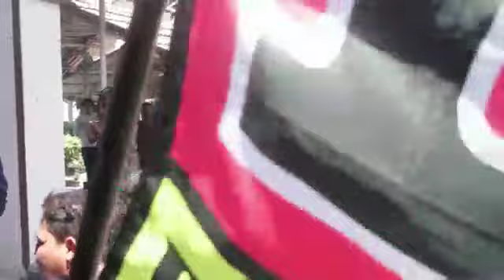WISUDAWAN PROGRAM STUDI TEKNIK MESIN UNIVERSITAS 17 AGUSTUS 1945 SURABAYA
Salam Solidarity Forever!!!

Selamat atas hilangnya status mahasiswa Teknik mesin Universitas 17 Agustus 1945 Surabaya.

Salam kita masih sama. JROT Selamanya !!!